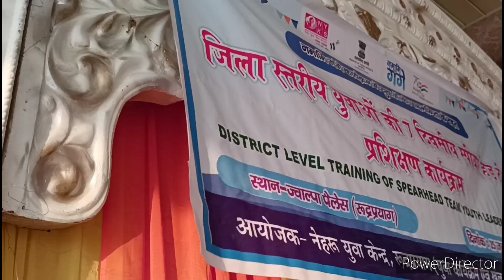Finally Aaj meet up ho he gya bhai ke sath @Mingwal Vlogs 💓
My Gorilla Pod
My Mic